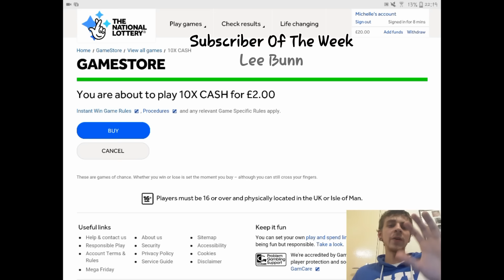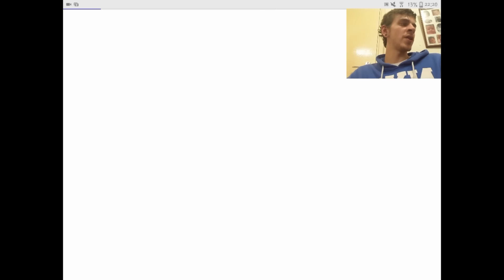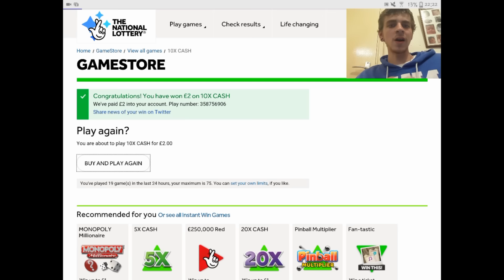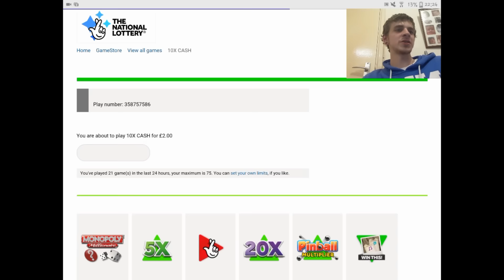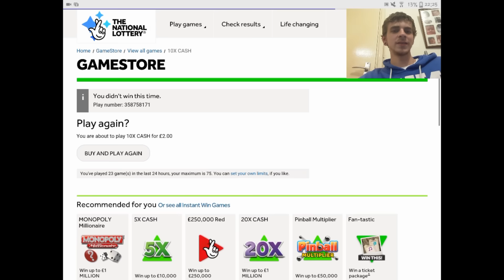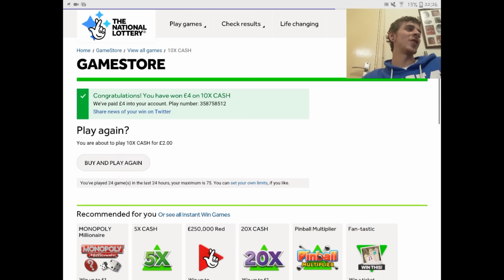10X The Nipples - Online Scratch Cards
Hello! I make videos of online national lottery websites and normal scratch cards! I'd love the viewers to get more involved!

To appear on the show? message your name, age and a selfie to our Facebook page below!
Please also send 8 numbers 1-38

Do you wish to be in my next battle? Send £5 along with a list of online scratch cards! All money will be sent back to you (Unless values £40 or over) then 10% will go towards the channel.
If you wish to select the cards for your battle then message our Facebook page!

If you wish to sponsor me, please let me know what you wish for me to do with the sponsor!

Also, write the name of a scratch card in the comments that you want to see me do!